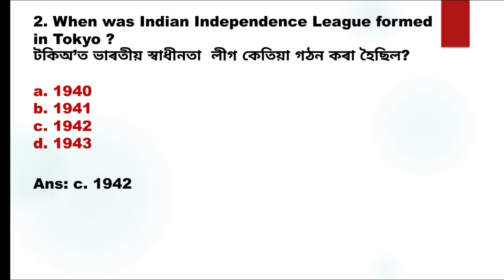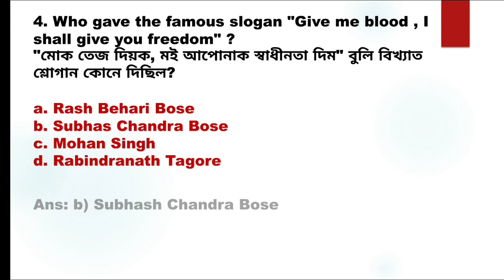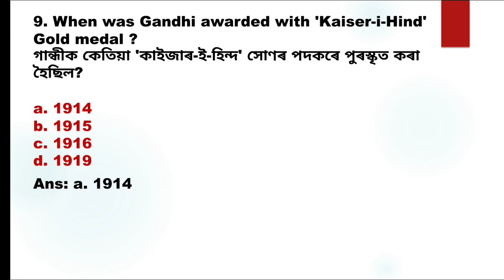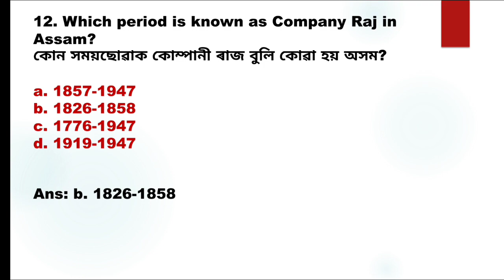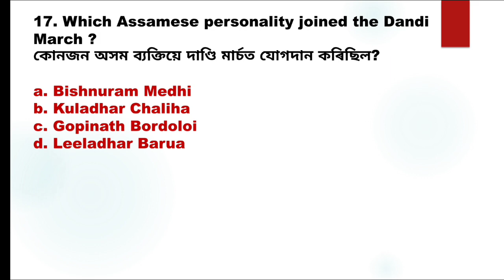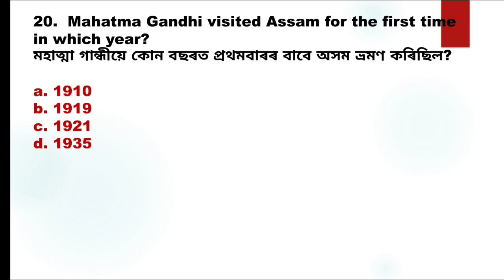Assam TET 2022-23/Social Science MCQs/NCERT Class 6-10/ Part-7/Very Very Important